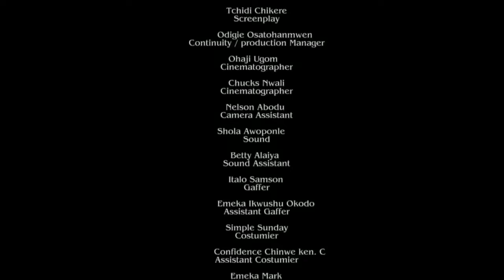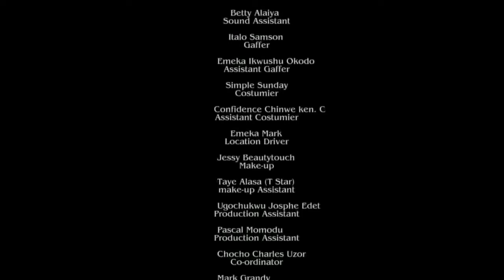This True Life Movie Of A Spiritual Girl Delivered By A Powerful Priest On Her Way2-Nigerian Movies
In this powerful new movie, explore the story of a young girl who pleads with God for help in her family's situation. As she prays, she begins to see God's power working in her life and in her community.

First-ClassTV#nigerianmovies#CANADA#JAMAICA#USA#UK#TRINIDADANDTOBAGO#africannigerianlatestmovies#ruthkadiri247